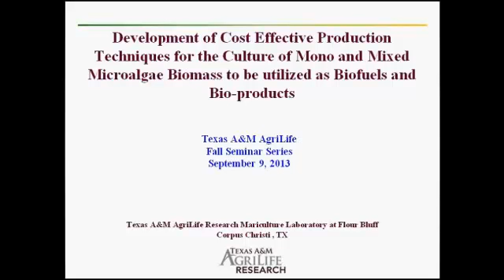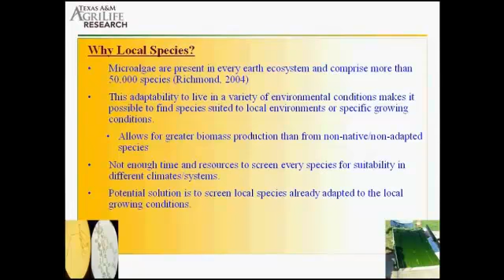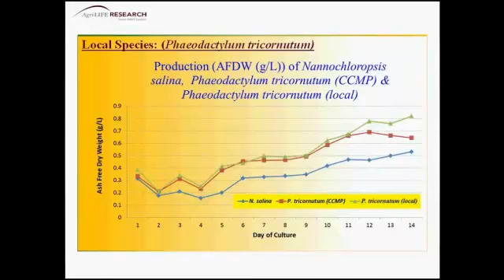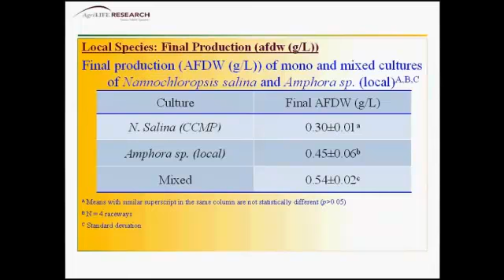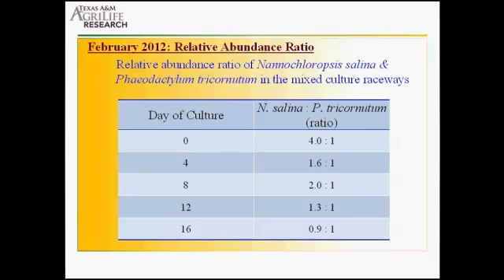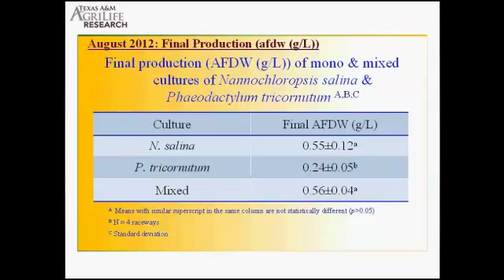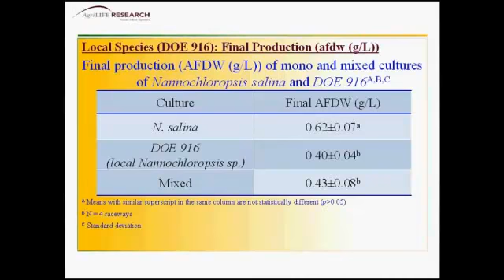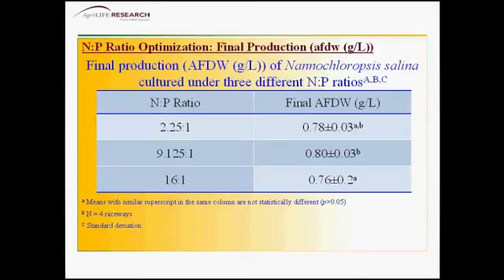Development of Cost Effective Production Techniques for the Culture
Development of Cost Effective Production Techniques for the Culture of Mono and Mixed Microalgae
Biomass to be Utilized as Biofuels and Bio-products